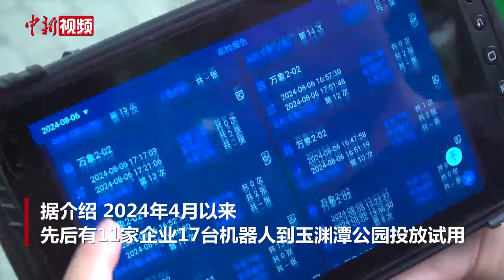六大类机器人走进京城公园服务市民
清洁清扫机器人、水面救援机器人、绿化养护机器人、智慧巡检机器人、科普教育机器人、生态监测机器人“走进”公园服务市民。

8月20日，北京市首家“机器人+园林”创新应用场景启动仪式在玉渊潭公园举行。据介绍，今年4月以来，先后有11家企业17台机器人到玉渊潭公园投放试用，有效提升了公园智慧化景区建设和服务管理水平。

走进玉渊潭公园，可看到一款外形类似于小坦克的消杀除虫机器人，该机器人雾化喷洒幅度能够达到6-8米，能够很好地完成消毒、除虫和除尘等绿化养护作业；路面清洁机器人可以自动避让行人、自主泊车入位，还可以通过高精度定位算法去清扫道路边缘的缝隙等死角部分；水面清洁机器人能够自动收集落叶、柳絮、杂物等水面漂浮物垃圾；水面救援机器人重量只有26斤，可以从船上、岸上等高空抛投下水，其遥控距离超500米，通过无线操作，可以快速到达落水人员身边。

据介绍，水面救援机器人的速度相当于一般人员游泳速度的10倍左右，它不仅速度快还能应对复杂水况，大大提高了救援效率和成功率。

据悉，未来，北京将进一步开发适配园林绿化场景的机器人产品，打造“机器人+”的行业样板。（杜燕 视频来源：玉渊潭公园）